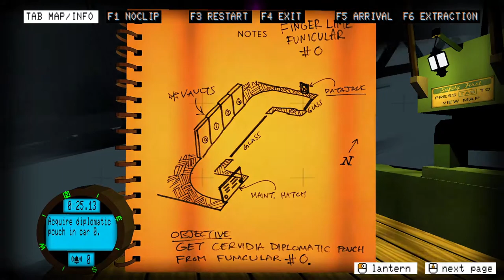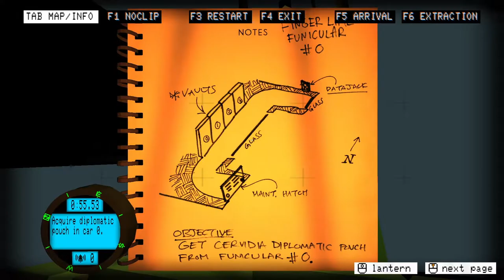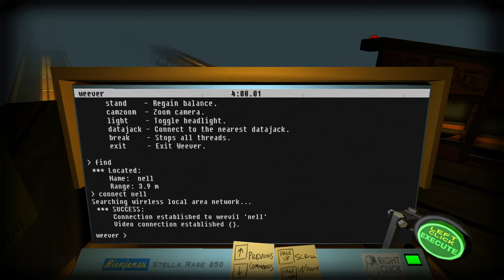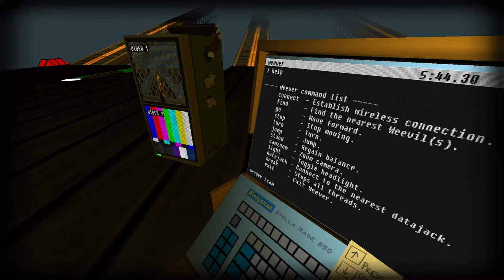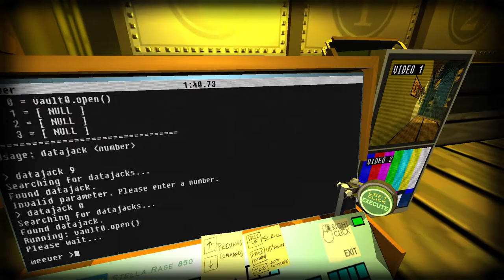[Let's Play] Quadrilateral Cowboy - Episode 5 "Airplanes & Funiculars"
Getting a little off track as always.